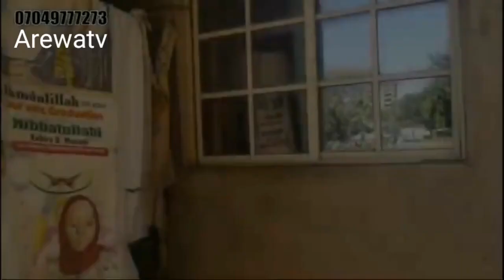mujin harija bana gajiya da iskanci amarya